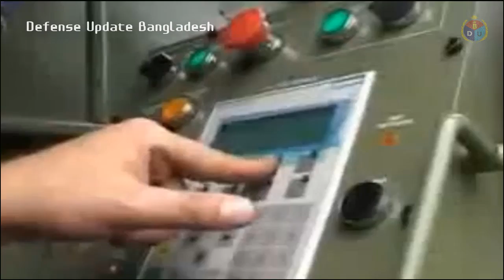সেনাবাহিনীর যে অস্ত্র সীমান্তে শত্রুকে ঠেকাবে | Bangladesh Army Nora B-52K2 SPG Howitzer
Bangladesh Army acquired 18 units of Nora B-52K2 SPG Howitzer from Serbia, 12 more units are on the way.

Serbian Nora B-52K2 Self-Propelled Howitzer Gun is a 155 mm/52-calibre self-propelled howitzer weapon system. This SPH gun designed & developed by the Serb ‘Military Technical Institute Belgrade’ and manufactured by Yugoimport SDPR. Bangladesh Army bought units which are fitted with a French SAGEM Sigma 30 inertial navigation system.  SAGEM Sigma 30 inertial navigation system enables the SPH Gun for autonomous navigation and pointing of the projectiles at the targets.

Bangladeshi variant has an additional armored full automatic with closed turret, new stronger chassis, radar on barrel for measuring projectile trajectory and speed, NBC protected cabin and turret, automated fire-suspension system, smoke grenade launcher, intercom for crew and new software.

More specifically BA K2 variant is upgraded with 25 liter chamber, higher rate of fire, laser guided long range ammunition, smaller crew, new automated functions, smaller weight~25 tons, automatic leveling of gun in north direction, new smoke and light grenade launcher.

K designation stands for Kamaz chassis, number for orientation of main weapon in relationship to north and letter for level of equipment and/or export designation. It is possible on demand to equip Nora B-52 howitzer with 152 mm gun. All versions have differences in chassis, armour, turret, loading and support system.

All versions with automatic loader features MRSI capability. Standard equipment includes a computerized fire control system and a land navigation system. Ballistic protection is provided against small arms fire, shell splinters and some mines.